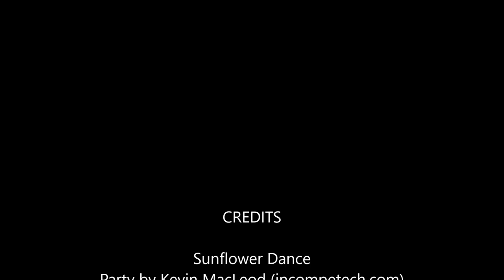Practically Writing Ep 5 - Q&A, pt 1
Practically Writing, episode 5, where Sarah answers common questions posed to authors and admits what makes her cry.